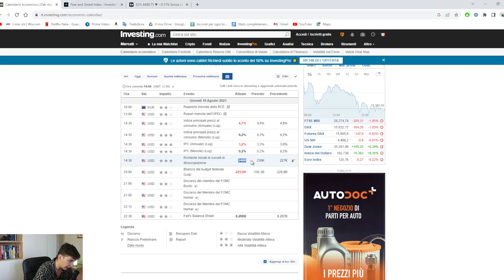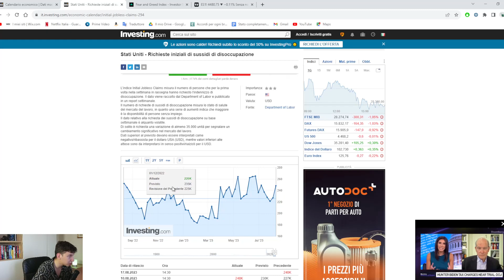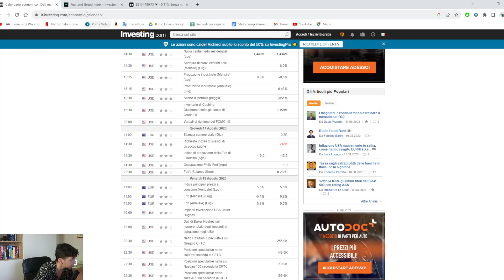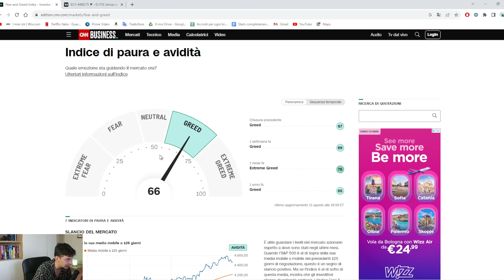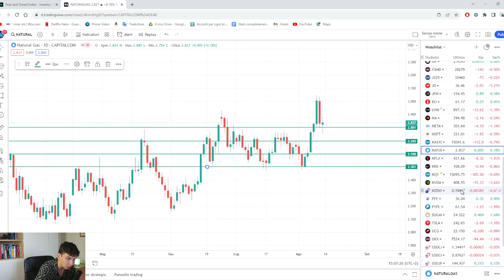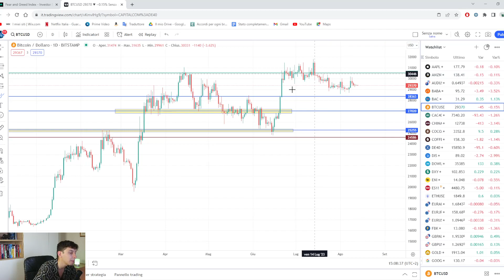Fin dove SCENDERANNO i MERCATI?